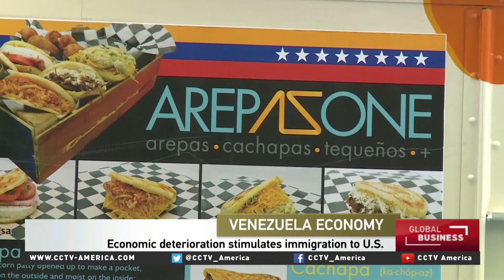Economic deterioration stimulates immigration to U.S.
As relations between the United States and Venezuela have deteriorated over the years, the number of people leaving the South American country to migrate to the United States has grown exponentially. Since 2000, US government data show their numbers are up more than 135 percent and the current tensions are only expected to bring more.